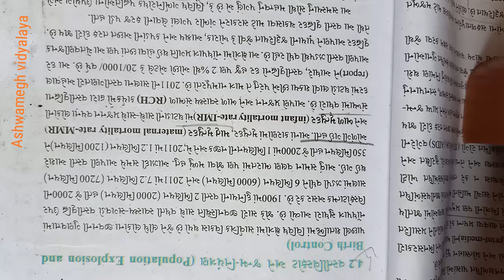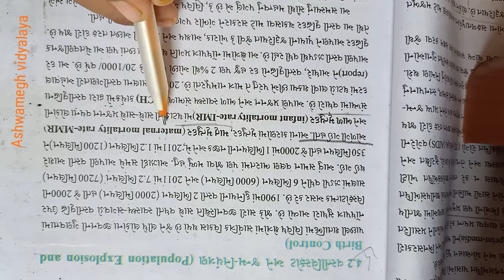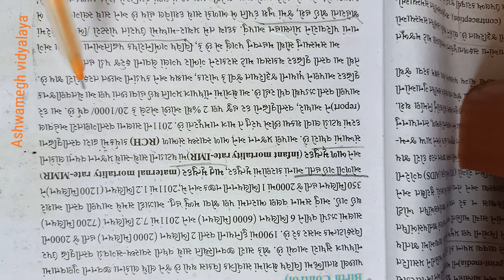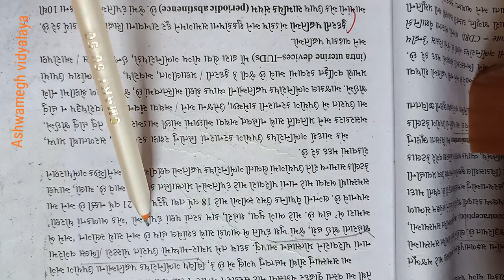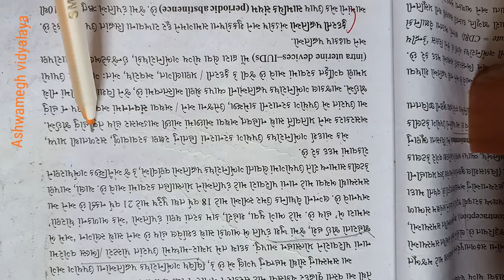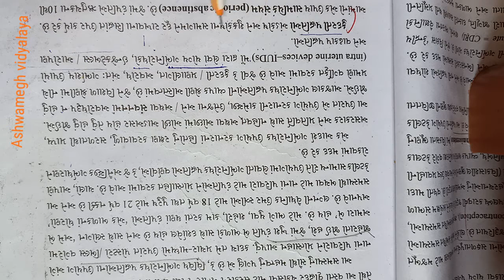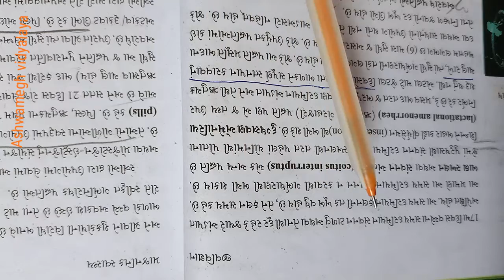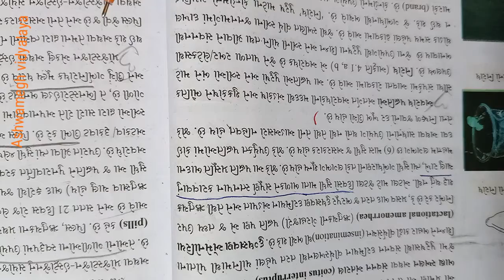12 th Bio guj med ( ch -4)part -2